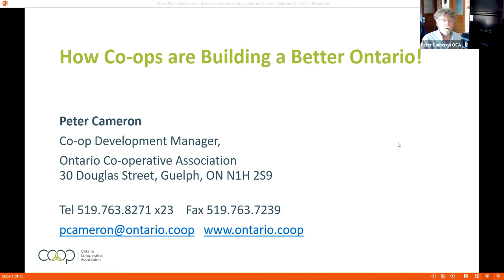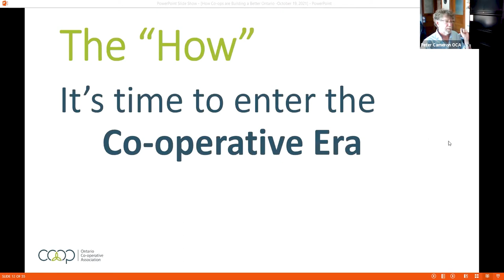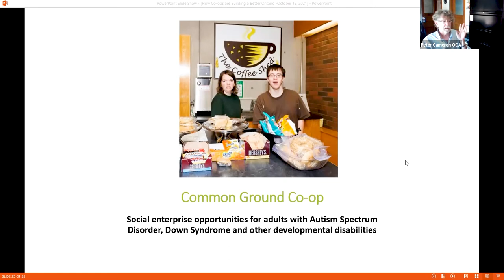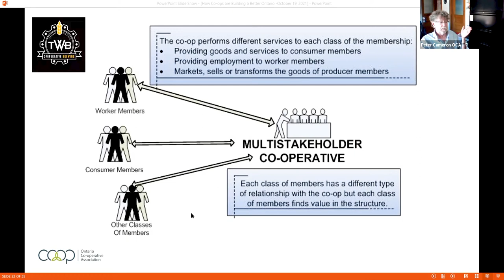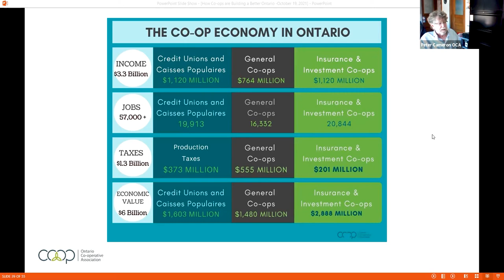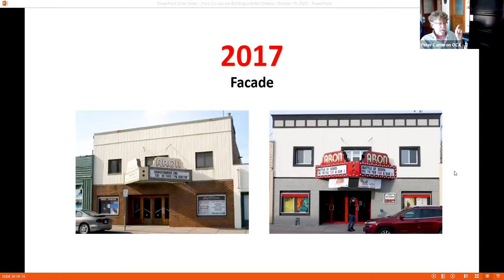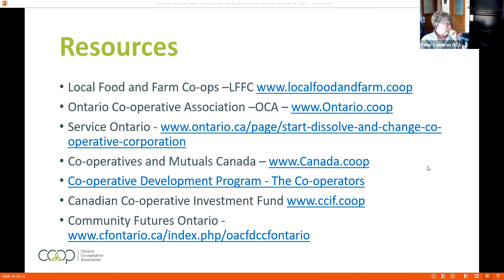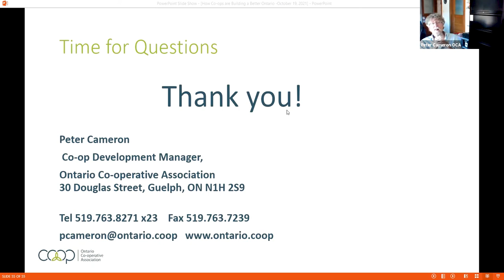How Co ops are Building a Better Ontario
How Ontario Co-ops are an important part of province and play a pivotal role in building a more sustainable and equitable economy.

While more than 1 in 7 people are members of a co-operative world-wide, there is a general lack of awareness and understanding about co-operatives provincially, nationally and even globally. Despite their 170+ year history, co-operatives are not at the forefront of people's mindsets when it comes to doing business!

One of the key reasons is the co-operative model is not included nor taught as part of the school curriculum. As well, many governments do not officially recognize co-operative businesses as being of equal value or importance as traditional business enterprises. Misconceptions surrounding the business model also create some unique disadvantages. For starters, co-operatives are governed by a different set of rules and regulations that are much more complex and detailed than traditional forms of business. As well, the lack of awareness makes attracting investors to a new co-operative business venture tricky. The lack of understanding around co-ops also means that the model is sometimes applied where it shouldn't be, and at other times, groups do not take advantage of its full benefits and possibilities.

Join Peter Cameron , Co-op Development Manager for the Ontario Co-operative Association, in this discussion about how Ontario's co-operatives are an important part of the social and economic fabric of the province and play a key role in building a more sustainable and equitable economy. Learn about the transformative power that co-operatives have in communities across the province.